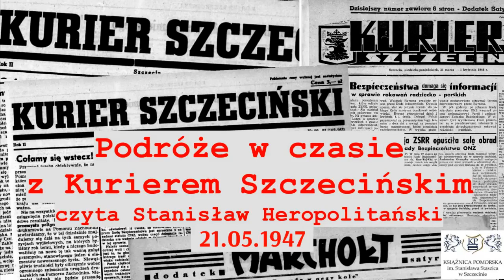Podróże w czasie z Kurierem Szczecińskim. Czyta Stanisław Heropolitański. 21.05.1947 r.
Fragment "Kuriera Szczecińskiego" z 21 maja 1947 roku czytany przez doświadczonego lektora i dziennikarza Stanisława Heropolitańskiego.